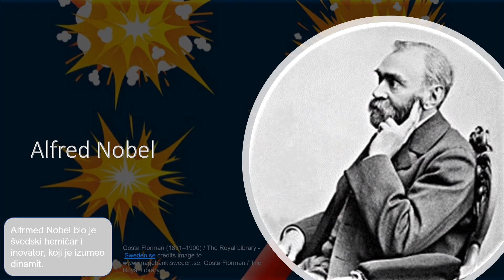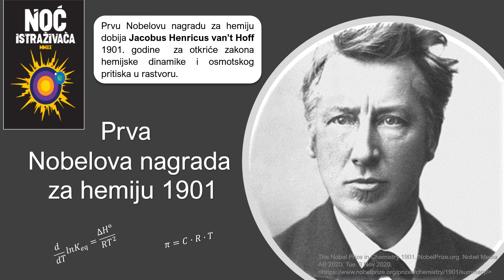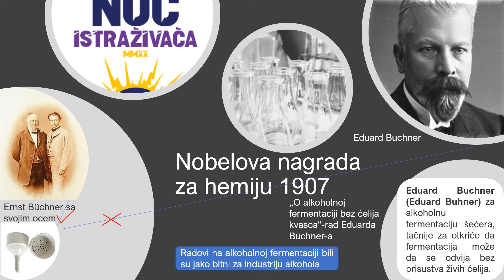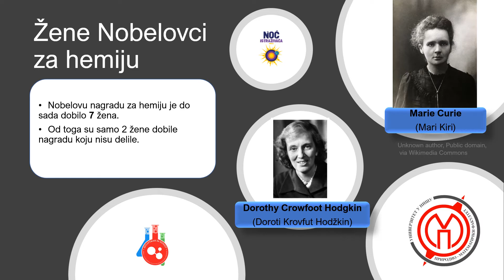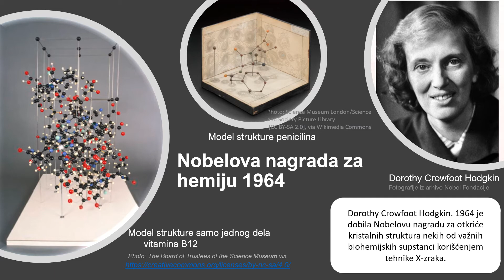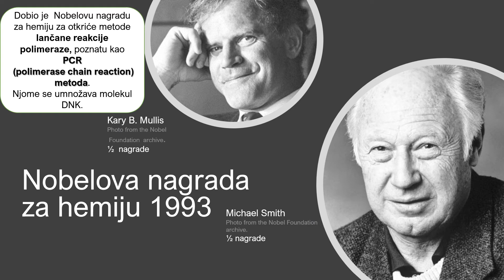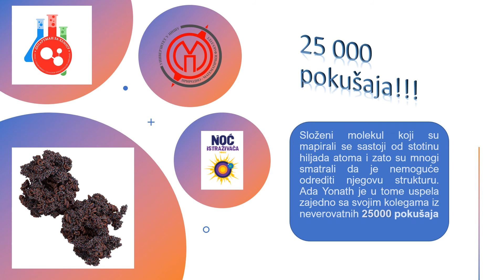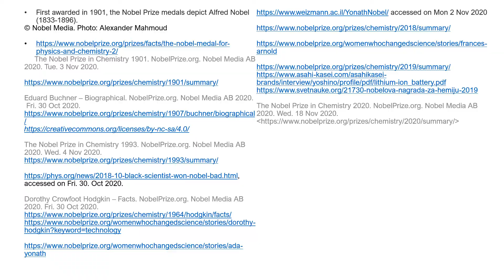Ko se krije iza nekih od velikih otkrića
Poslušajte priču o neverovatnim uspesima nekih od najvećih imena u svetu hemije. Saznajte kako se vrednuje upornost i istrajnost u radu i kako velike ljude neuspeh ne obeshrabruje, već ih iznova motiviše za nove poduhvate. Otkrijte ko je dobio prvu Nobelovu nagradu za hemiju. Kakva je veza između Buchnera, Büchnera, levka za filtraciju i erlenmajera? Ko je odredio strukture važnih biohemijskih jedinjenja. Koliko je trebalo pokušaja za otkriće strukture ribozoma? U svom mobilnom telefonu nosite fenomenalno otrkiće, a da ga možda niste ni svesni. Priča koja će vas pokrenuti i nadamo se inspirisati za neke vaše akcije.